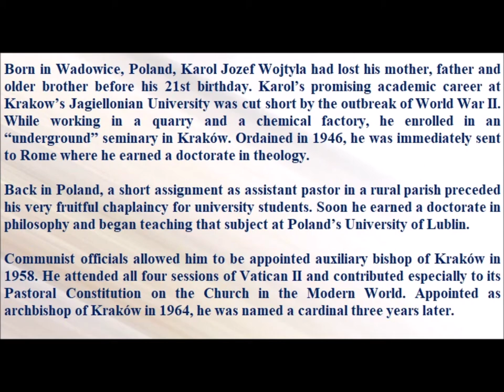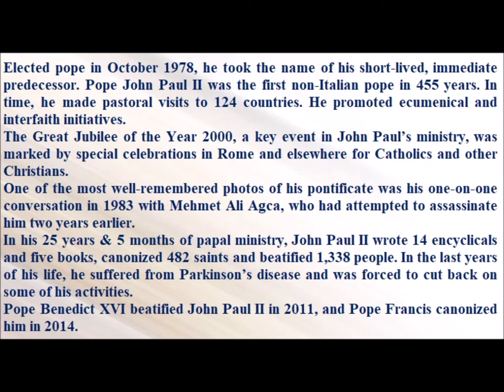Saint of the Day — October 22 - Saint Pope John Paul II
Open wide the doors to Christ,” urged John Paul II during the homily at the Mass when he was installed as pope in 1978.
Born in Wadowice, Poland, Karol Jozef Wojtyla had lost his mother, father and older brother before his 21st birthday. Karol’s promising academic career at Krakow’s Jagiellonian University was cut short by the outbreak of World War II. While working in a quarry and a chemical factory, he enrolled in an “underground” seminary in Kraków. Ordained in 1946, he was immediately sent to Rome where he earned a doctorate in theology.
Back in Poland, a short assignment as assistant pastor in a rural parish preceded his very fruitful chaplaincy for university students. Soon he earned a doctorate in philosophy and began teaching that subject at Poland’s University of Lublin.
Communist officials allowed him to be appointed auxiliary bishop of Kraków in 1958, considering him a relatively harmless intellectual. They could not have been more wrong!
He attended all four sessions of Vatican II and contributed especially to its Pastoral Constitution on the Church in the Modern World. Appointed as archbishop of Kraków in 1964, he was named a cardinal three years later.
Elected pope in October 1978, he took the name of his short-lived, immediate predecessor. Pope John Paul II was the first non-Italian pope in 455 years. In time, he made pastoral visits to 124 countries, including several with small Christian populations.
He promoted ecumenical and interfaith initiatives, especially the 1986 Day of Prayer for World Peace in Assisi. He visited Rome’s Main Synagogue and the Western Wall in Jerusalem; he also established diplomatic relations between the Holy See and Israel. He improved Catholic-Muslim relations and in 2001 visited a mosque in Damascus, Syria.
The Great Jubilee of the Year 2000, a key event in John Paul’s ministry, was marked by special celebrations in Rome and elsewhere for Catholics and other Christians. Relations with the Orthodox Churches improved considerably during his ministry as pope.
“Christ is the center of the universe and of human history” was the opening line of his 1979 encyclical, Redeemer of the Human Race. In 1995, he described himself to the United Nations General Assembly as “a witness to hope.”
His 1979 visit to Poland encouraged the growth of the Solidarity movement there and the collapse of communism in central and eastern Europe 10 years later. He began World Youth Day and traveled to several countries for those celebrations. He very much wanted to visit China and the Soviet Union but the governments in those countries prevented that.
One of the most well-remembered photos of his pontificate was his one-on-one conversation in 1983 with Mehmet Ali Agca, who had attempted to assassinate him two years earlier.
In his 25 years & 5 months of papal ministry, John Paul II wrote 14 encyclicals and five books, canonized 482 saints and beatified 1,338 people. In the last years of his life, he suffered from Parkinson’s disease and was forced to cut back on some of his activities.
Pope Benedict XVI beatified John Paul II in 2011, and Pope Francis canonized him in 2014.